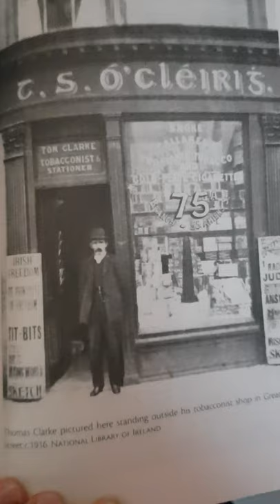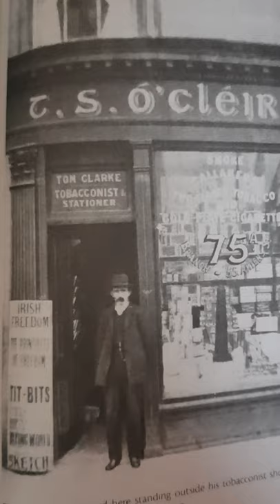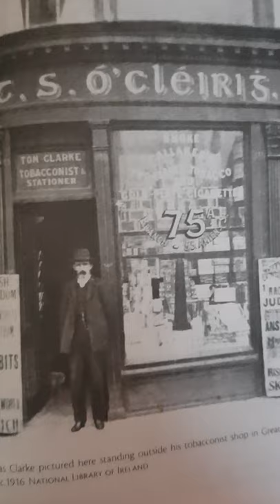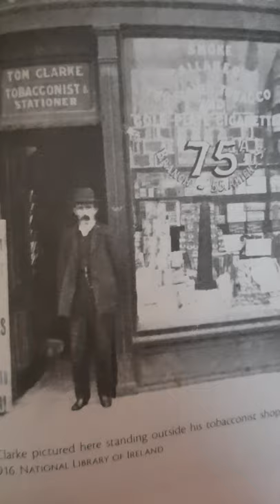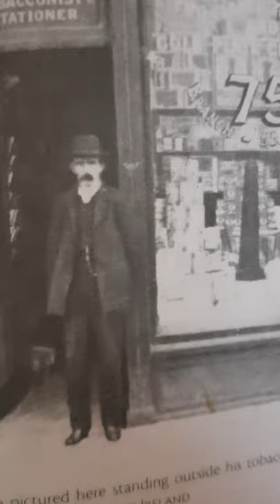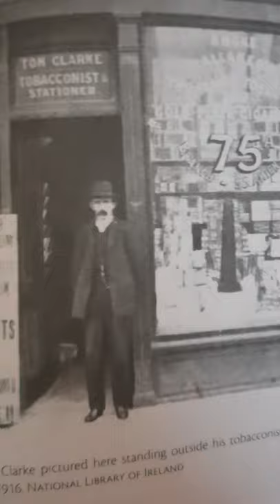Execution of Tom Clarke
Brief narrative on the execution of Tom Clarke after the 1916 rising.

If you do one thing, read the following series.
1. When the clock struck
2. Those of us who must die

Two amazing books on the rising. Both read like a story/ novel.